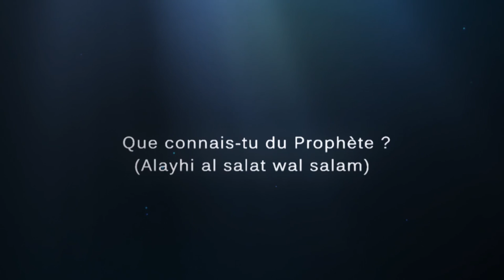QUE CONNAIS-TU DU PROPHÈTE ﷺ ? - NADER ABOU ANAS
Dourous.net en partenariat avec Donne moi un signe
Obtenez gratuitement l'application dourous.net disponible sur l'appstore et google play !